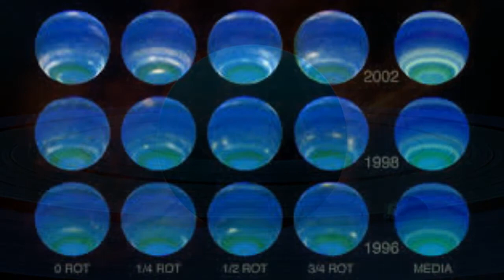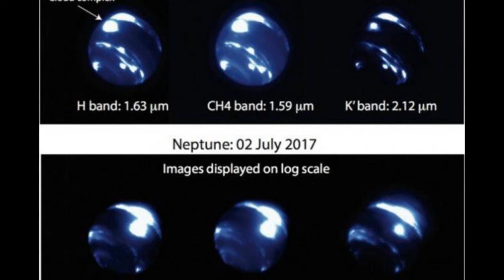Descubren enorme tormenta en Neptuno del tamaño de la Tierra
Se descubre una tormenta en el ecuador de Neptuno del tamaño de la tierra.